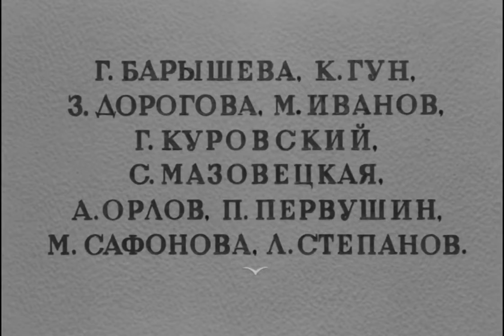Дама с собачкой (1960)